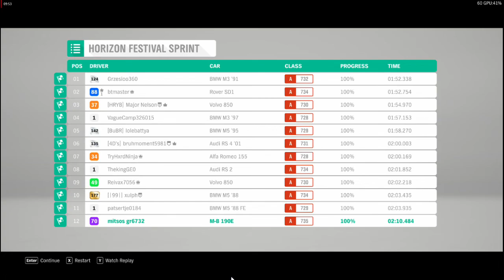forza horizon4 ep33